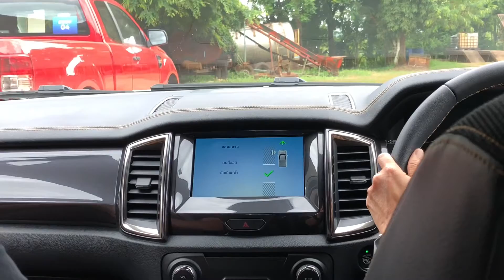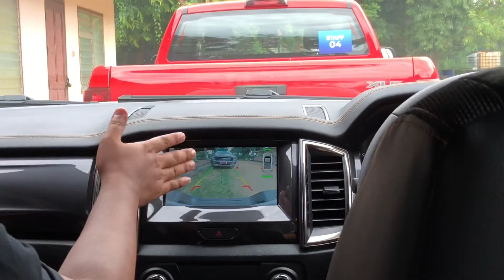ระบบช่วยจอดของFORD RANGER (Active Park Assist)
ระบบช่วยจอดกึ่งอัตโนมัติช่วยบังคับทิศทางของรถให้เข้าสู่ช่องจอด ในFORD RA NGER Wildtrak (ขอบคุณผู้ทดสอบคุณนิรดา จุลโลบล)